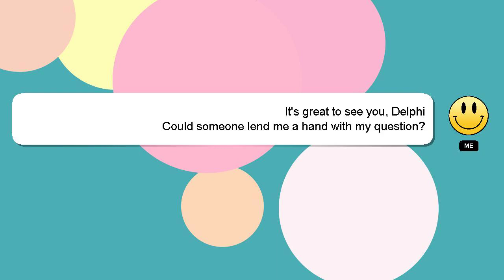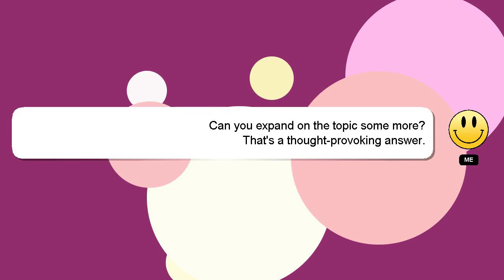NodeJS : Compiling node.js on Cygwin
Cygwin node.js : NodeJS on Compiling